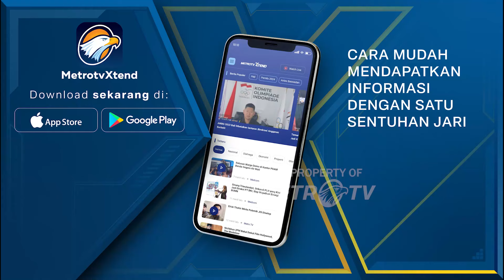Respons Gibran soal Isu Kaesang Maju Pilkada Jakarta 2024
MetroTV, Wakil presiden (wapres) terpilih, Gibran Rakabuming Raka emoh mengomentari terkait adiknya, Kaesang Pangarep yang dijagokan maju untuk kontestasi Pemilihan Gubernur (Pilgub) DKI Jakarta 2024 mendatang.